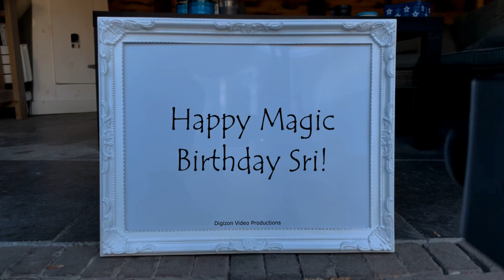Magic Birthday Sri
Happy magic birthday hands video for Sri.
Happy Birthday! Wishing you a beautiful day and many blessings for the year ahead.

HAPPY BIRTHDAY SRI!!!
Have fun with this personal Sri video!

• The origin of Sri is Sanskrit
• The meaning of Sri is Prosperity, wealth; Radiance, beauty
• Sri is usually a female name